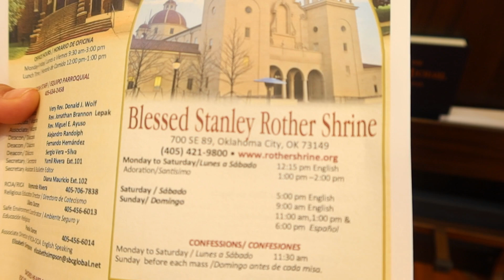VLOG#573Fuimos a ver la vigen a Oklahoma city tuvimos🙏picnic en nuetra propia casa 🏠